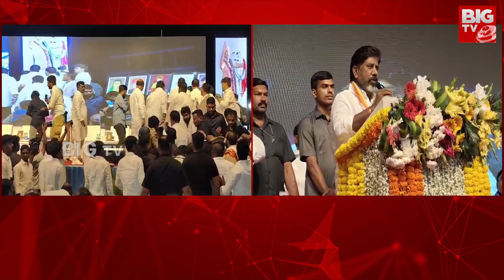Dy CM Bhatti Vikramarka Inaugurated Gaddar Statue: నా పాదయాత్రకు పేరు పెట్టింది..గద్దర్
BIG TV Medak | BIG TV Live Telugu News Channel

BIG TV Medak is part of the BigTV Telugu it is a technology first 24/7 LIVE Telugu satellite news channel.